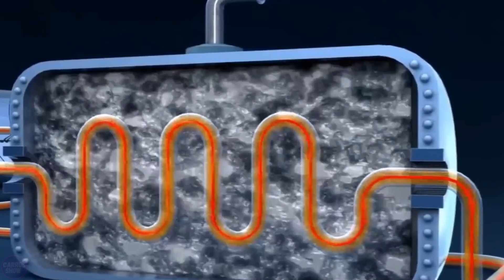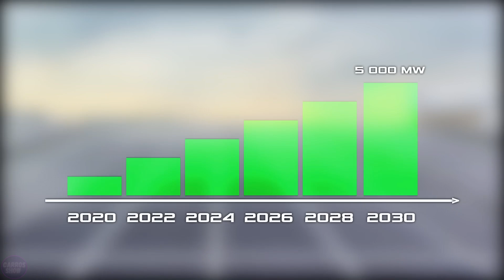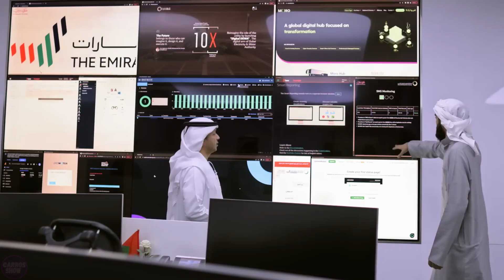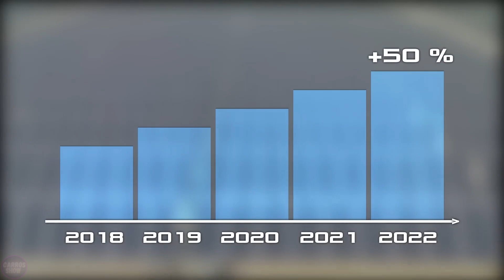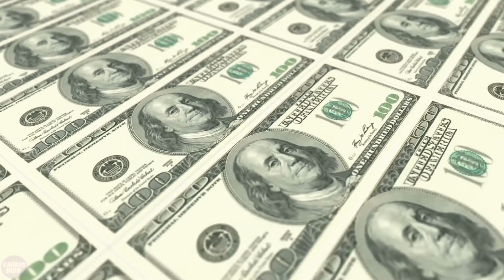UAE is Building a $40 Billion Mega-Energy Base in the Middle of the Desert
Does the world need a transition to clean energy and a move away from fossil fuels? When even a country literally sitting on oil and gas doesn't want to use them, the answer seems obvious. In November 2015, Sheikh Mohammed bin Rashid Al Maktoum, Vice President and Prime Minister of the United Arab Emirates, as well as the ruler of Dubai, launched the Dubai Clean Energy Strategy. The ambitious goal is to make Dubai the city with the lowest carbon footprint on the planet by 2050.